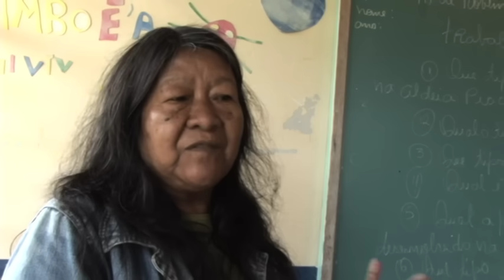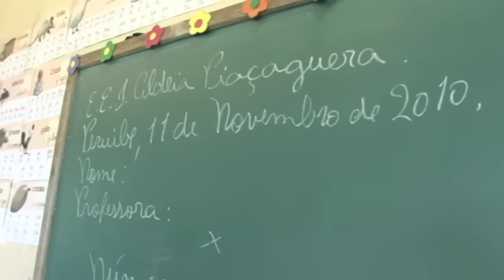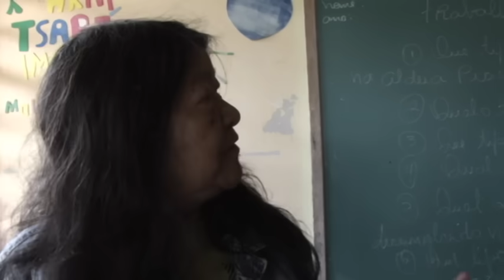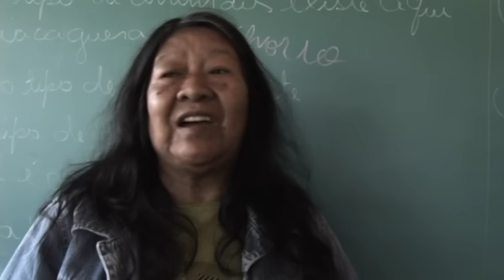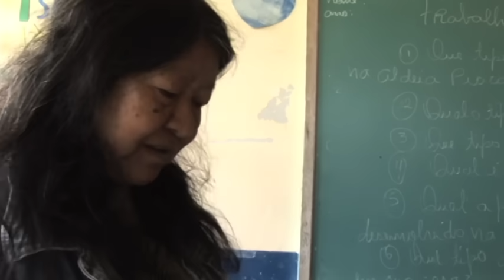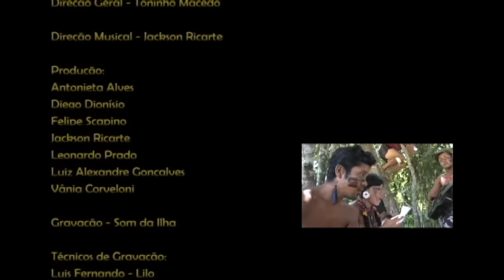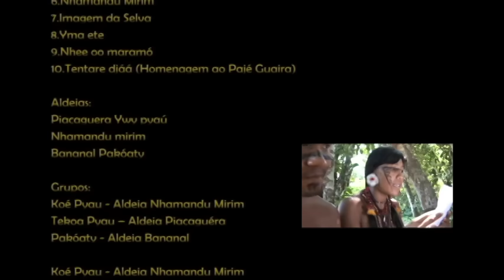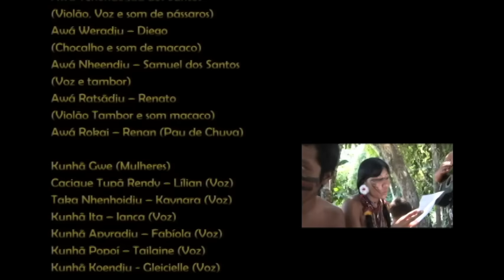Kangwaá - Cantando para Nhanderú - Indígenas Tupi Guarani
Projeto desenvolvido junto aos indígenas Tupi-Guarani das aldeias Bananal, Nhamandu Mirim e Piaçaguera do Litoral Sul e São Paulo.

Direção: Felipe Scapino e Toninho Macedo
Imagens: Felipe Scapino, Diogo Scapino e Eros de Nardi
Produção: Jackson Ricarte e Vania Coverloni
Edição: Felipe Scapino
Finalização: Vanessa Melo
Fotos: Reinaldo Meneguim
Realizacão: Abaçaí Cultura e Arte